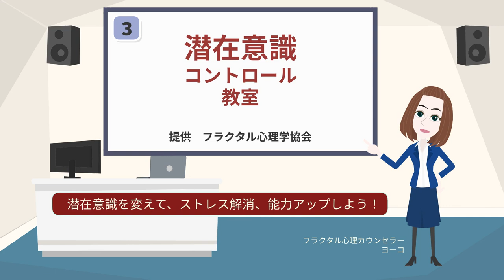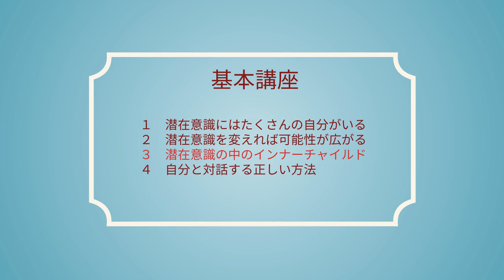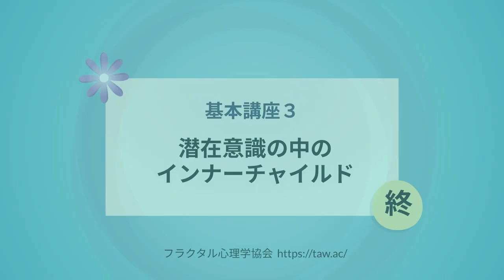第3回 職場でストレス！ 潜在意識を変えれば、状況が変わる！！潜在意識コントロール教室３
フラクタル心理学やTAWフラクタル現象学を学べば、
まわりの起きている現象から簡単に自分の潜在意識を見ることができるようになります。
そして、脳の錯覚を取り去り、過去からの苦しい感情を取り除くことができます。

すると本来持っている能力が開花し、
人生を自分自身で大きく変えることができるでしょう。
TAWの理論はまったく新しい生き方を可能にするのです。

2019年度より関西学院大学大学院にて
第四回はこちら。